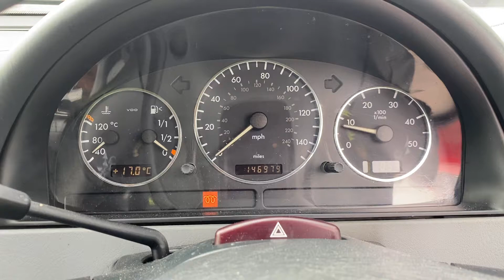Разборка Mercedes - ML W163 1998-2004, 2.7 CDI (VIN: WDC1631132A563634) BL54WCW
Разобран Mercedes - ML W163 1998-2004
Основные характеристики:
Год выпуска: 2004
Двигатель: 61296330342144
Объём двигателя: 2.7
Тип двигателя: Дизель
Коробка передач: КПП автомат 4х4 (АКПП)
Кузов: Джип (5-дверный)
Смотри каталог запчастей Mercedes - ML W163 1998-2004 на :
⏰ Режим работы колл-центра:
08:00 – 20:00 – ежедневно

Для наших покупателей:
- бесплатная доставка;